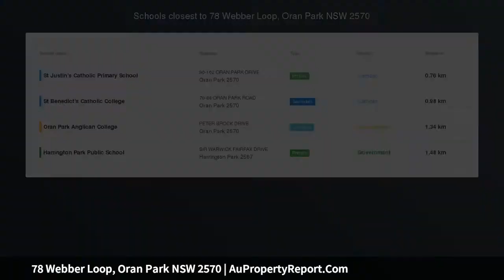78 Webber Loop, Oran Park NSW 2570 | AuPropertyReport.Com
78 Webber Loop, Oran Park NSW 2570
Property Type:
ORAN PARK TOWN NEW HOMES